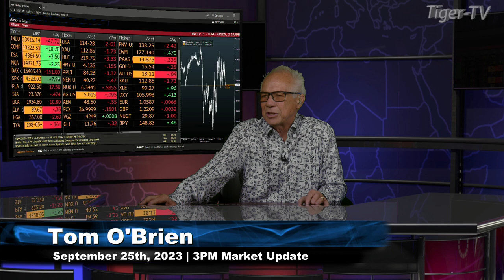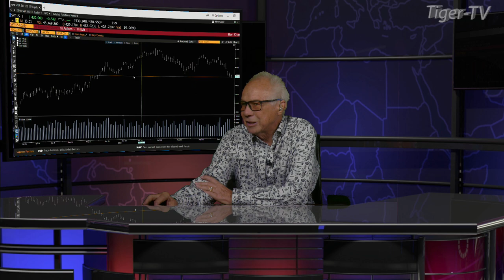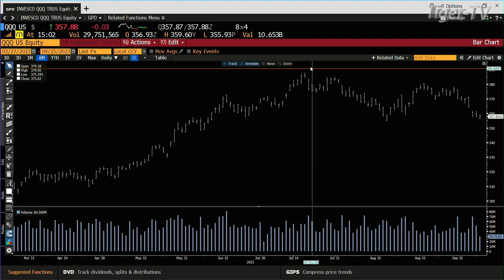September 25th 3PM ET Market Update on TFNN - 2023